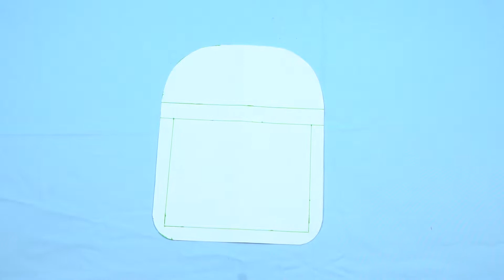DIY - How to sew a cross bag from from Military Uniform with many compartments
In today's video tutorial, I will show you how to make a cross-bag made of military uniform, a bag with many compartments for you to comfortably hold the necessary items. Here is a simple guide that will help you to do it easily. Please see and follow!